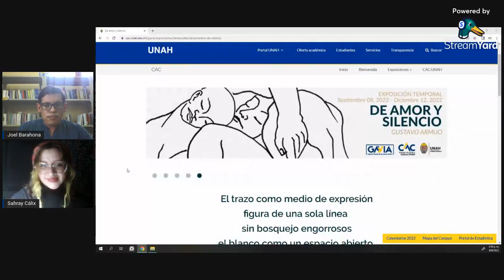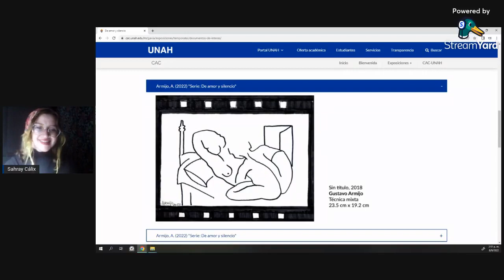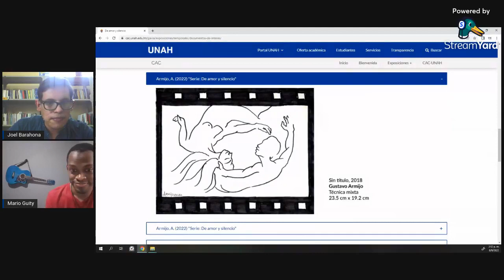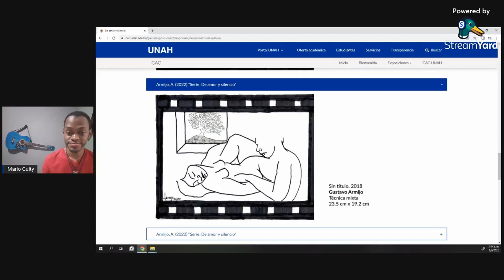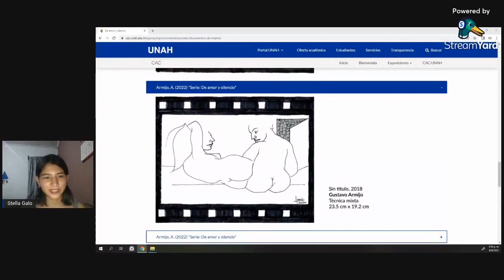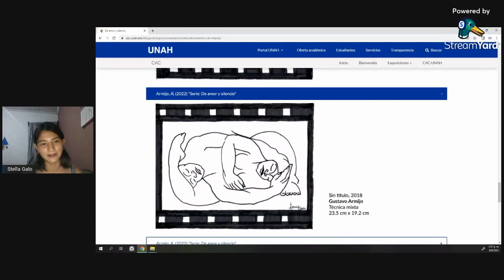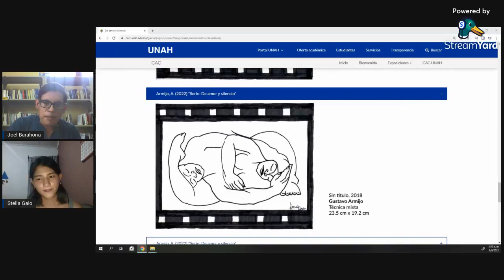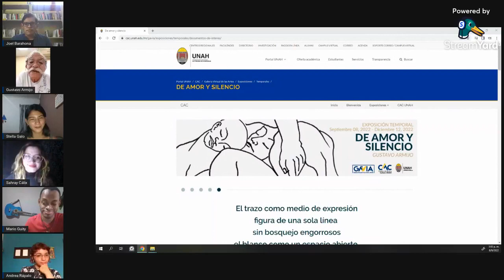GAVIA presenta: Gustavo Armijo "De amor y Silencio"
El Centro de Arte y Cultura de la UNAH presentan la exposición “De amor y silencio” del artista Gustavo Armijo, con la participación del Colectivo de Letras Hondureñas.

El trazo como medio de expresión
Figuras de una sola línea
sin bosquejos engorrosos
el blanco como un espacio abierto
y las líneas de sus contornos
de cuerpos vivos llenos
de amor y silencio.

Esta es una exposición temporal en la GAVIA-UNAH disponible hasta enero de 2023. Te invitamos a conocer mas y disfrutar de la Galería Virtual de la Artes UNAH.